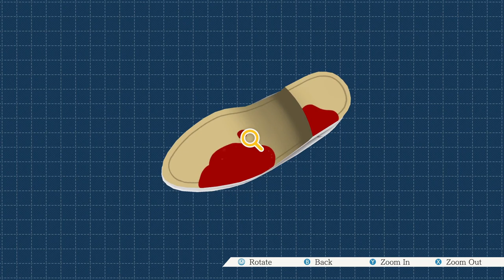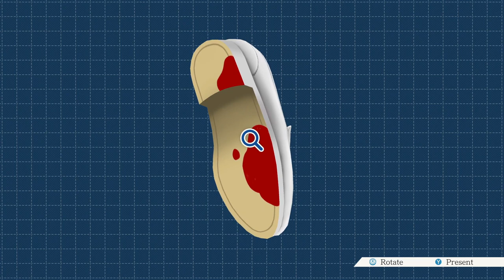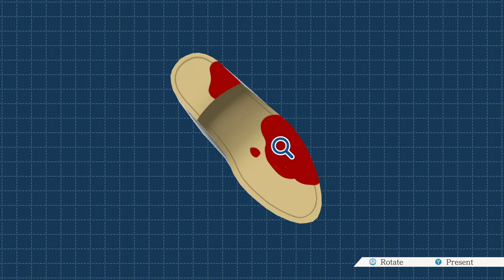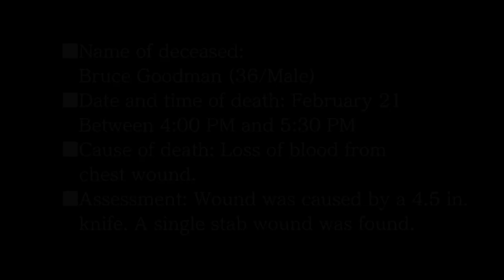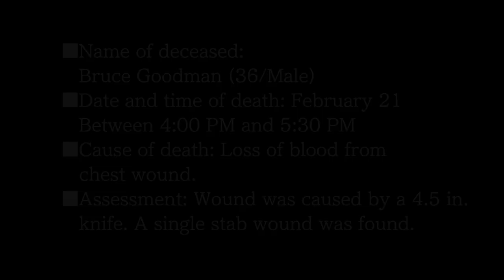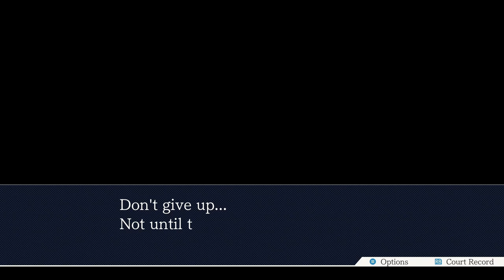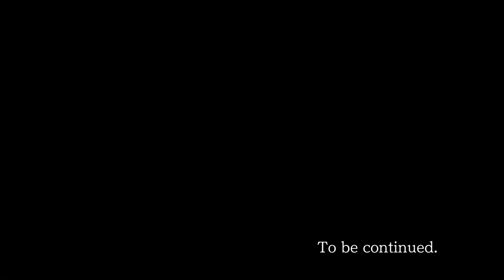Phoenix Wright: Ace Attorney Blind Episode 25: The Cough-Up Queen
How about a caviar lunch box?